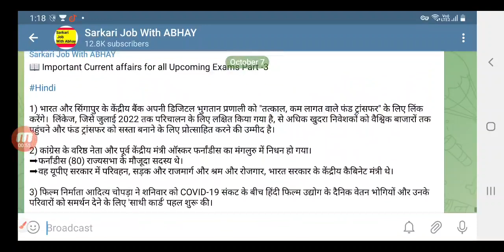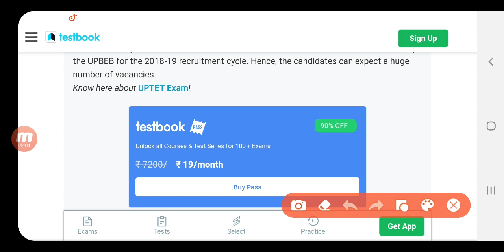यूपी शिक्षक भर्ती 2021